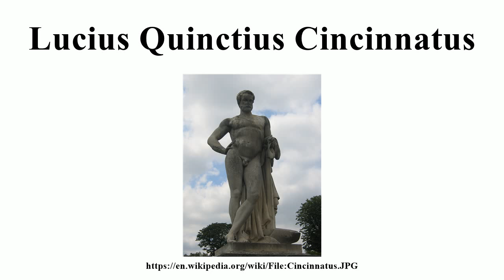Lucius Quinctius Cincinnatus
Image-Copyright-Info
Author-Info:   Marc Baronnet

Image-Copyright-Info